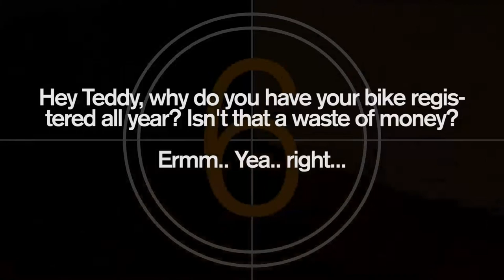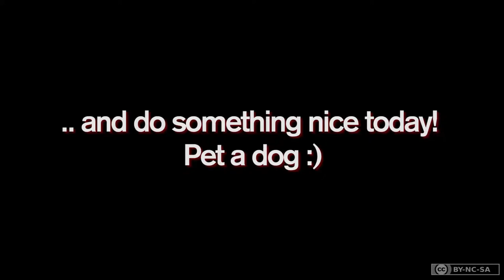Onboard the F800GS - #012 seasonal registration my ass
Why seasonal registration sux...